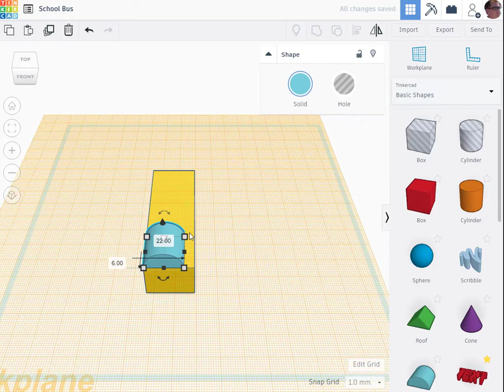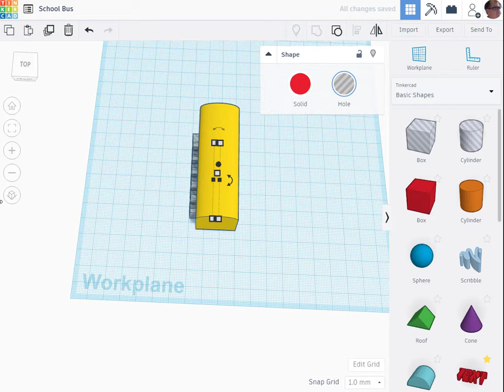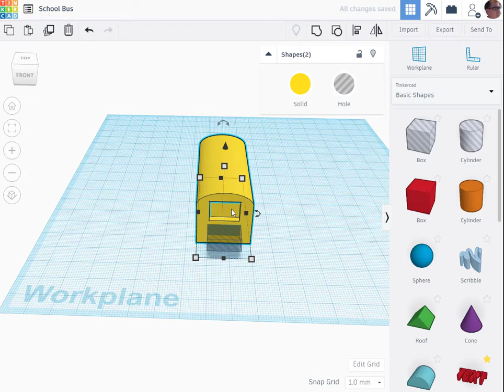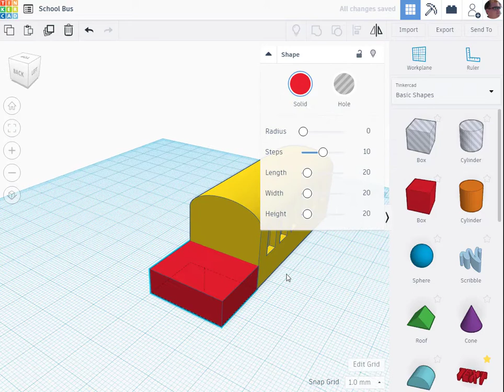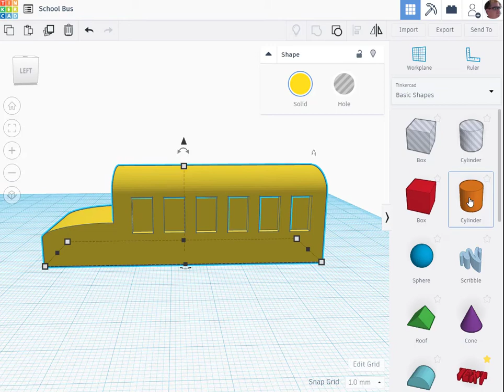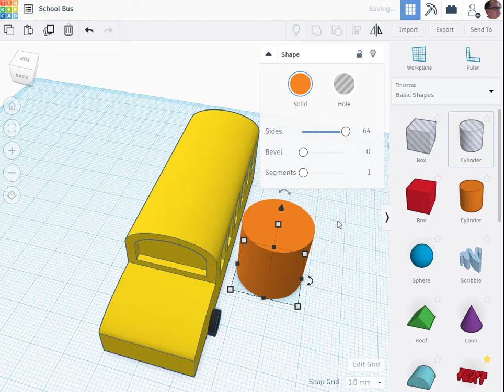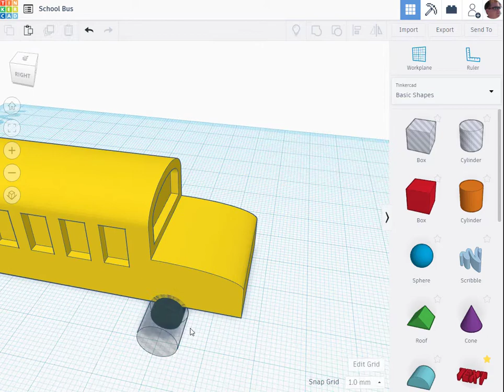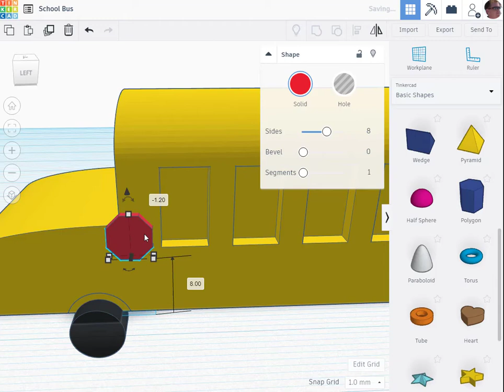TinkerCAD challenge - School bus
Here's my challenge-a-day #2. I decided not to make a tutorial on this one. This is just me making one from scratch. Could I make it better? Maybe. Can you? Yes!